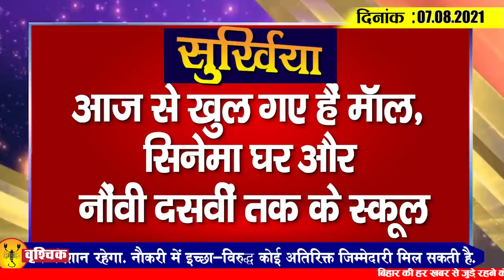Today Bihar Evening breaking news of 07 August ON Unlock bihar, prepaid meter,Dharbhanga airport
Latest today Bihar evening news of 07 august on Unlock bihar,Smart prepaid meter,Dharbhanga airport,JDU.

1. Malls, cinema  halls and schools up to 9th x have opened from today

2. Heavy rain and lightning alert during next 48 hours

3. Vaibhav Vishal becomes Bihar topper in 3rd season of JEE Men's

4. Police arrest main accused in Katihar mayor murder case

5. Govt to pay compensation even if one person dies in road accident

6. Patna facing double threat of floods

7. Lakhs of smart prepaid meters to be installed in these four districts of north Bihar

8. Darbhanga airport to Hyderabad and Kolkata fare halved

9. Bihar's latest data reveals 55  new corona cases

10. PatnaMunicipalCorporation workers to go on strike from tomorrow with various demands

11. MadanSahni changes his deputy secretary after dispute with officer

12. Panchane and Lokyan rivers wreak havoc in Nalanda

13. Bihar Congress accuses Nitish government of disrupting law and order

14. JD(U) spokesperson tells Tejashwi RJD that the party seen in the agitation

15. Bangladesh create history to beat Australia inT20  series

Today 's question is as follows: Do you think the government 's decision to shut down shops and other shops in Bihar on Sunday is correct or not ?